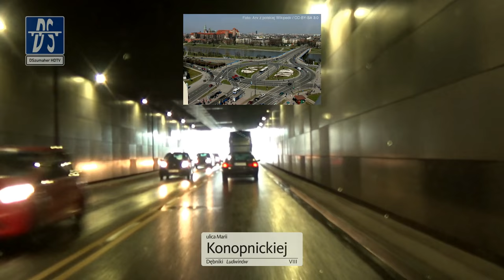🇵🇱 Kraków: II obwodnica ↺ (2x)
II obwodnica w Krakowie w kierunku przeciwnym do ruchu wskazówek zegara.